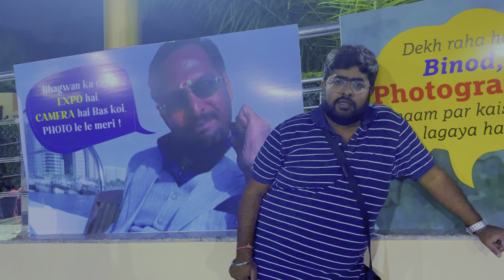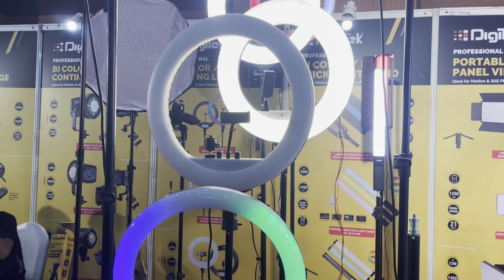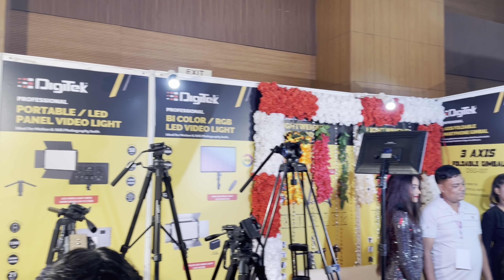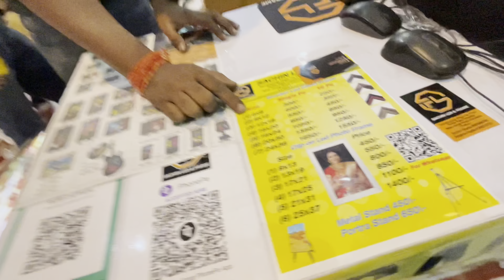Dekh Raha hai BINOD Photography ke naam p kaisa mela laga hai !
Hello❤️
About me :
I m Rajat,from Patna. I travelled a lot in last few years & found myself most alive exploring new places, new culture, trying local foods & meeting new people.Now I am a full time Vlogger & I m passionate about creating food Content & travelling videos. I m a foodie by heart & love to share my experiences with all the foodies around the globe.I love to promote the food & Tourism Industry.

You are my family because you always support me, keep supporting like this & keep loving ❤️